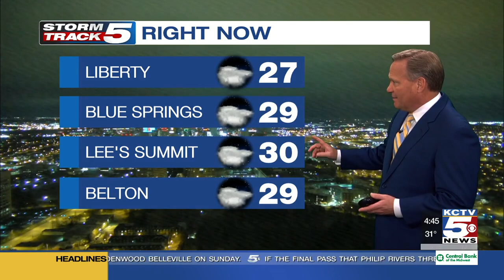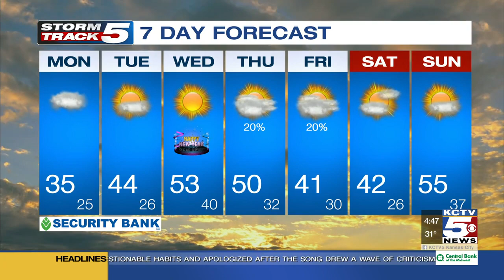FORECAST: Grab the heavy coats everyone, it's going to be a cold day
Grab your heavy coats everyone, it's going to be a cold day. The morning hours will bring below freezing temperatures our way, as wind chills read the middle-to-upper teens. In the afternoon, the temperature will reach the upper 30s across much of our area, but the stout winds will have the air feeling no better than middle-to-upper 20s.